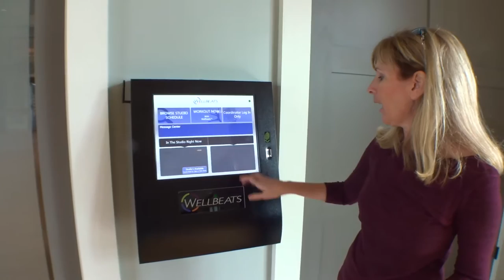Shearwater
For Buyers Only Realty serving all of St Johns County, including St Augustine, Ponte Vedra, Nocatee, and St Johns FLorida.

Sharon Stevens and Dwight Cole
A Wife-Husband Team of Exclusive Buyer Agents.

Exclusive Buyer Agents work solely for buyers, avoiding the conflicts of interest inherent in the traditional seller-oriented purchase transactions. This unique relationship of committed trust and care assures real estate buyers the best possible home buying experience.

Be Sure To Work ONLY with an Exclusive Buyer's Agent in your next Home Purchase in St Augustine, Nocatee and Ponte Vedra, and Saint Johns, Florida!

Don't settle for no representation. have someone that is on Your Side!